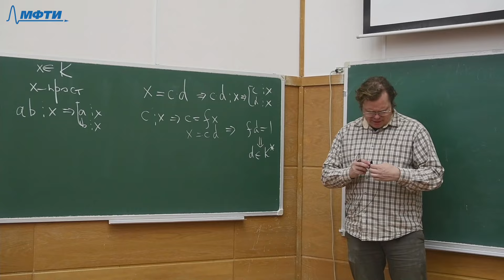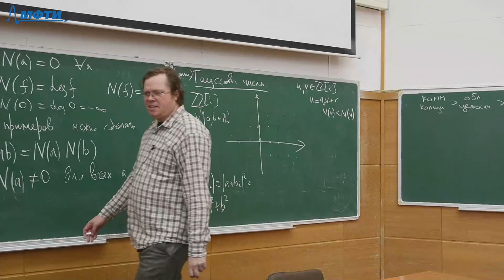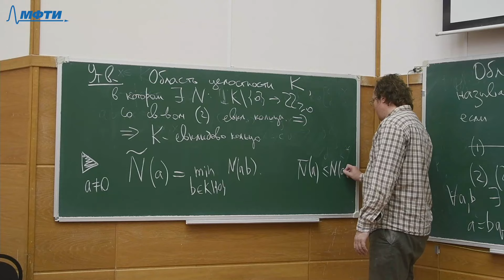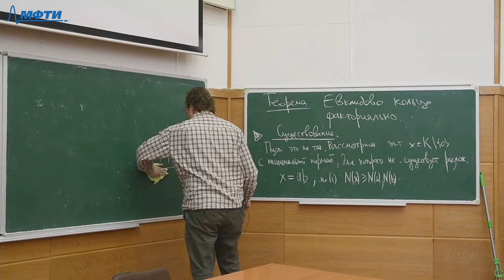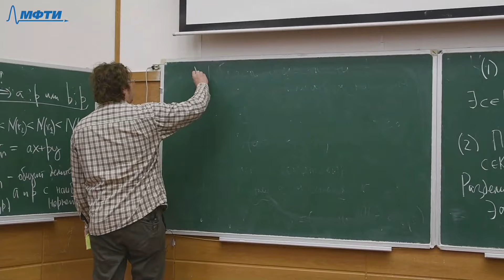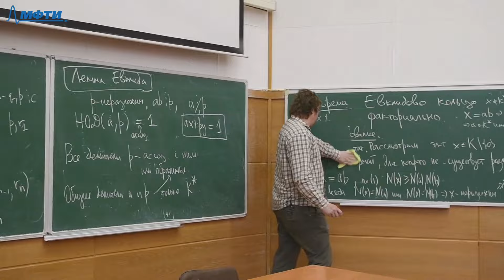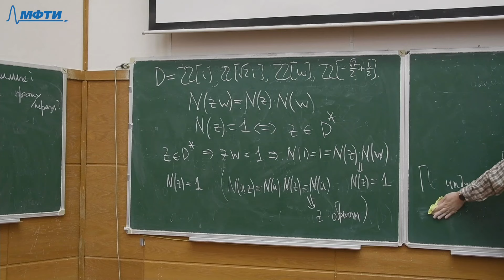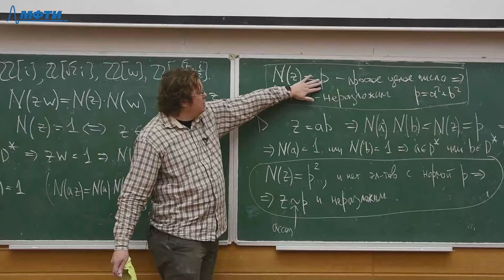Теория колец и полей 2. Евклидовы кольца.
Таймкоды:
00:00:00 - Интро
00:00:06 - Повторение материала прошлой лекции, примеры евклидовых колец
00:17:40 - Достаточность деления с остатком в евклидовом кольце
00:27:35 - Евклидово кольцо факториально, НОД в евклидовом кольце
00:47:45 - Лемма Евклида
00:55:10 - Как искать неразложимые/разложение в произведение простых в D

Лектор: Ильинский Дмитрий Геннадьевич

Оператор: Молодцов Филипп
Монтажёр: Иванов Андрей